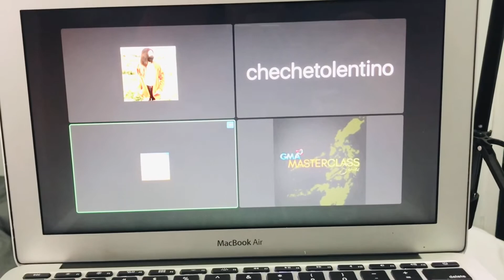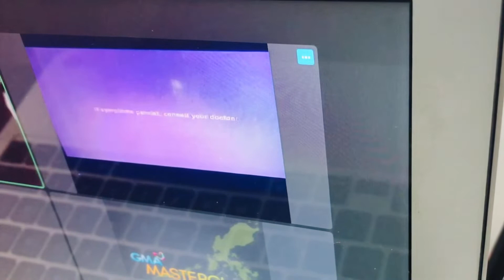UNANG HIRIT (BTS) GUESTING of SEXBOMB CHECHE TOLENTINO | LIVE!